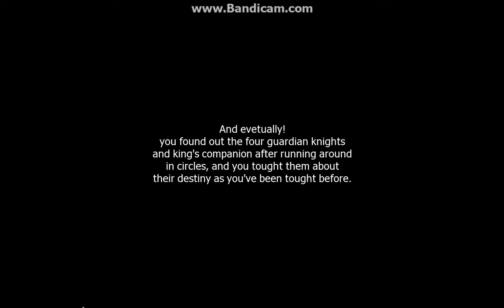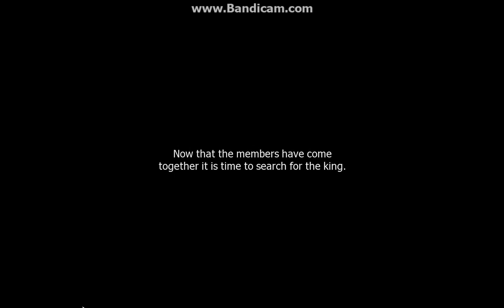CABAL Online: Chapter 2: The King's Companion and Guardian Knight Ending Scroll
Chapter 2 ending, and the 4th ending scroll.

Note there is no ending scroll for Chapter 3, and I don't have the Chapter 4 one yet.